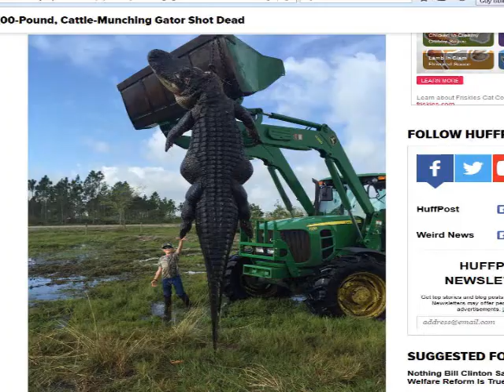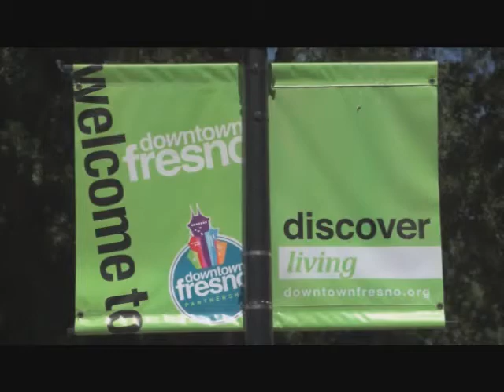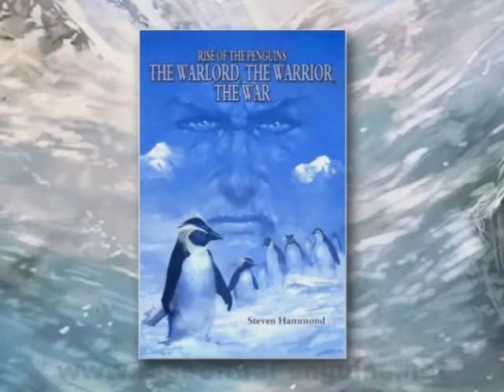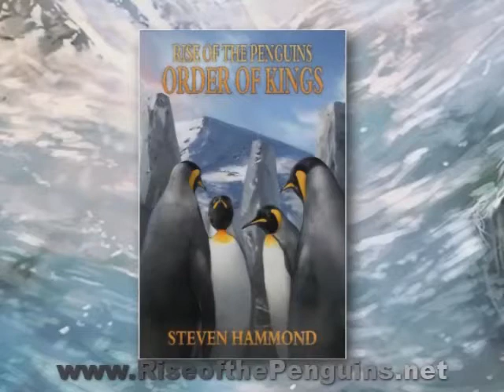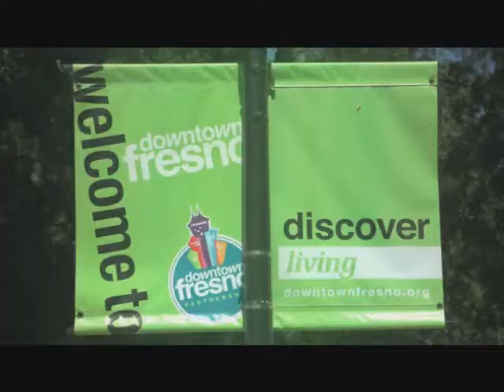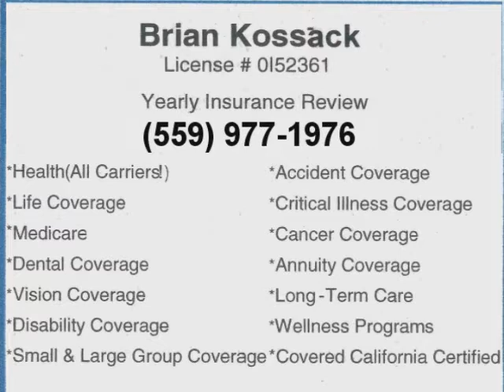Sex, Drugs & Kris DeVold Ep 152 - French Vanilla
"Sex, Drugs & Kris DeVold" airs live every Friday night @ 8PM and always promises to bring you one live musical act a week. Going strong for 3 years, it's quickly become Central Cali's hottest internet based talk show. In this episode you'll find out how Fresno made national news for all the wrong reasons once again, you'll get brought up to speed on all the shows I'm hosting and all the way from the Bay Area the only and only French Vanilla performs live!